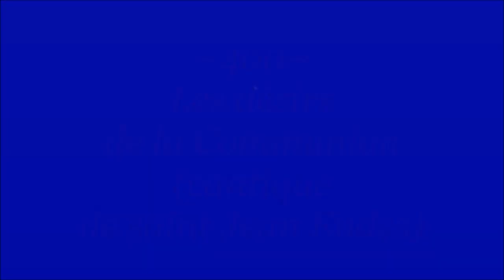F400. Cantique de St Jean Eudes sur les désirs de la Communion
LITANIES de SAINT JEAN EUDES + CANTIQUES de Saint JEAN EUDES & Les 3 AVE aux SACRÉS-CŒURS de JÉSUS et MARIE

Gilbert Chevalier
l'Aveugle-Vendéen
(31/10/2014)